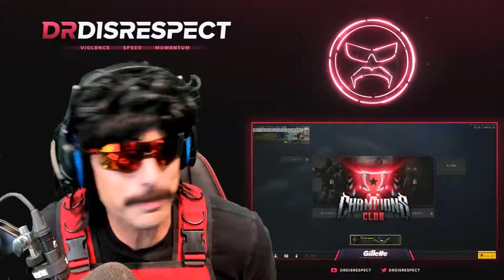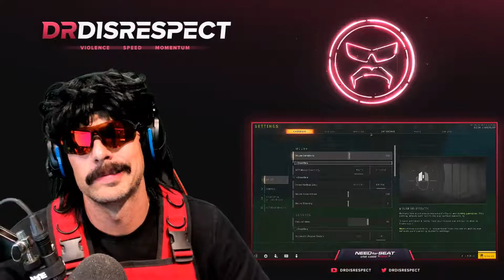DRDISRESPECT Highlights, Best Plays and Top Moments | EP10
Watch DRDISRESPECT highlights here! Don't miss epic moments, drdisrespect best moments and LULz from recent stream!

Best of drdisrespect clips carefully selected, drdisrespect best plays and drdisrespect funny moments are compiled and uploaded on our channel on daily basis.

Check drdisrespect top moments, drdisrespect top plays and Call of Duty: Black Ops 4 gameplay live on Twitch.